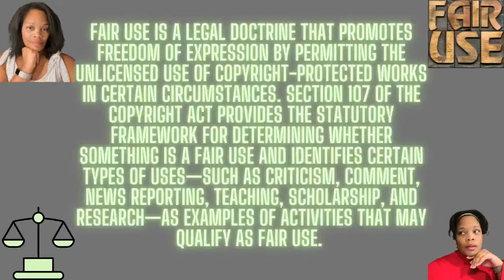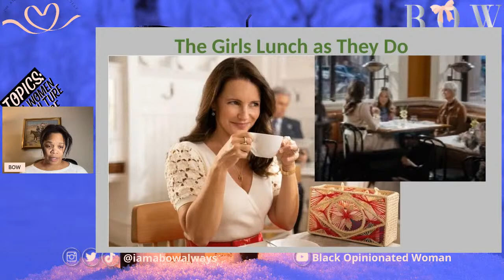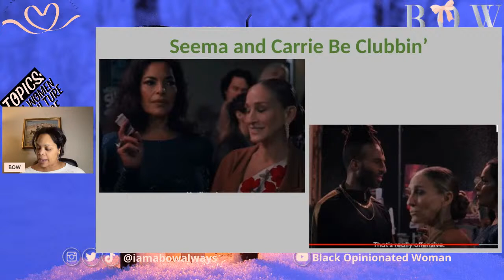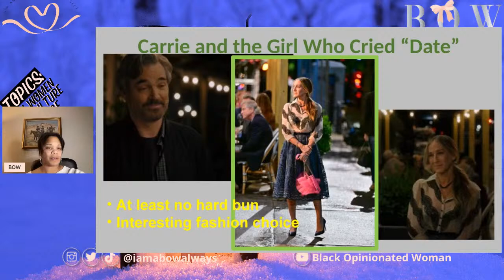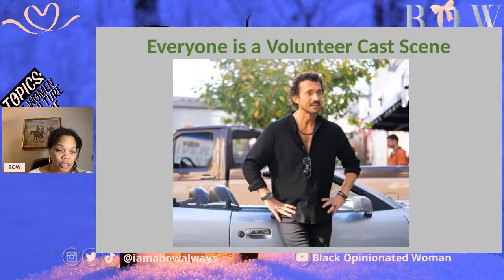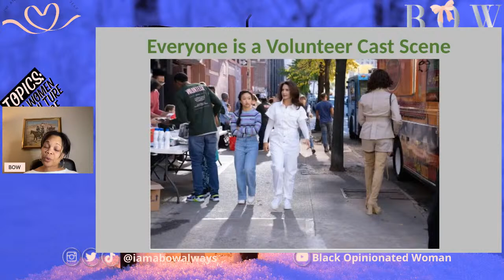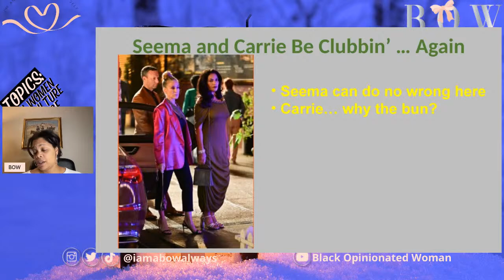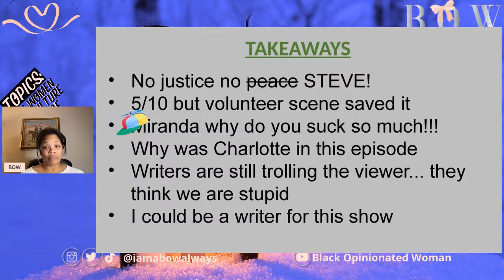And Just Like That Episode 9 | Tampon gate, Free Steve, and Miranda is stupid (stoooopid)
And Just Like That, Episode 9 managed to take a step backwards. Miranda is stupid and has clearly turned psycho. Charlotte remains to be ditzy but apparently is critical for introducing tampon-gate.

Check out my live streams, typically Monday or Friday evenings around 830pm EST. You will also find me live on weekday mornings around 700am before putting my children on their respective buses.